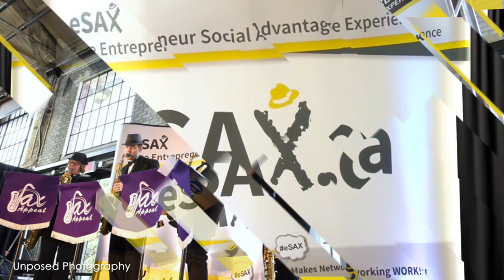Bruce Linton on the future of Canopy Growth and Tweed expansion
The founder and co-CEO of Canopy Growth Bruce Linton on future expansion

Recorded at the October 2018 eSAX event.

eSAX (The Entrepreneur Social Advantage Experience is an entrepreneur networking community for small business. eSAX Makes Networking Work !

eSAX was founded by entrepreneur and musician Jarrod Goldsmith of Sax Appeal Ottawa